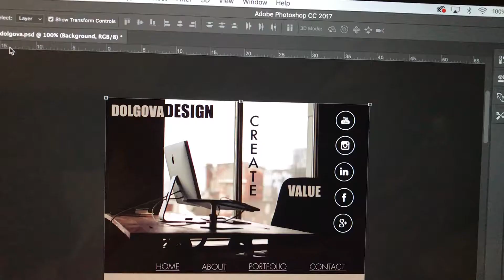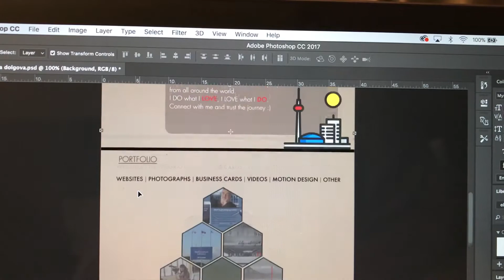I'm a Student Again - Humber College - Humber North Campus, Ontario, Canada